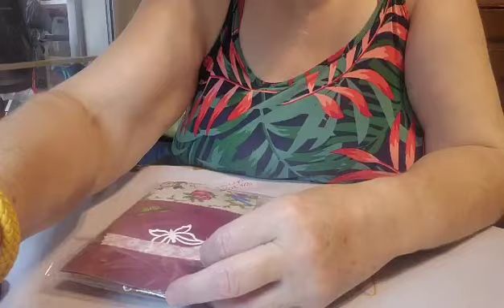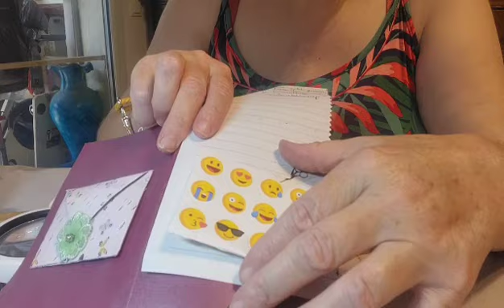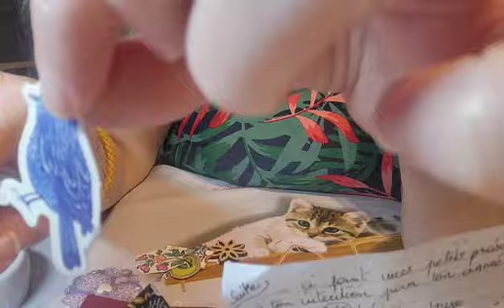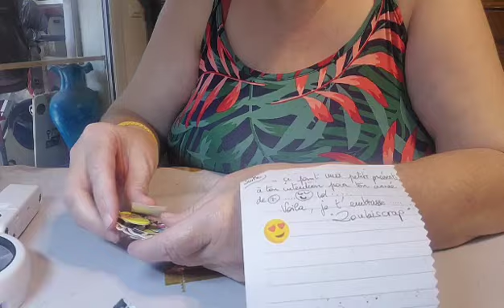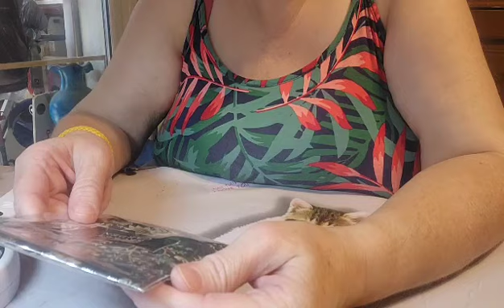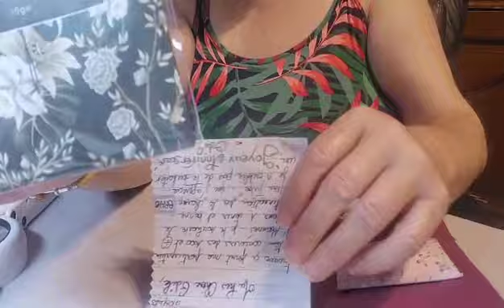bal🧡 anniversaire merci Valérie P. blabla scrapbooking partage loisirscreatifs creation 🤩🖐️🌻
bonjour

j'ai le plaisir de vous partager une ouverture pour mon anniversaire
merci beaucoup à Valérie P

zoubiscrap 🧡🫂😘